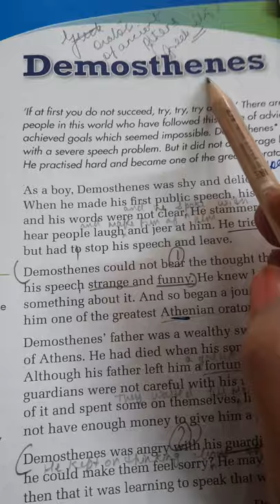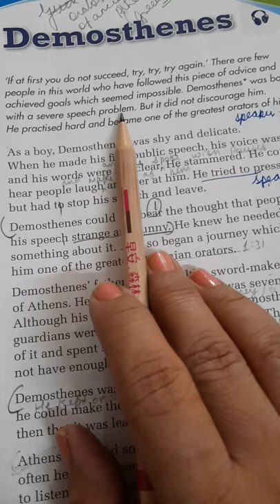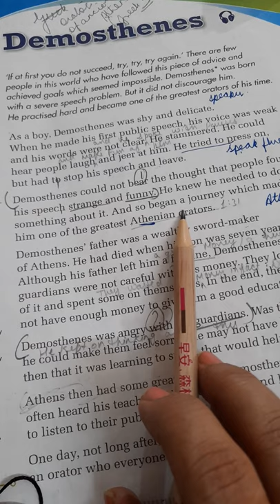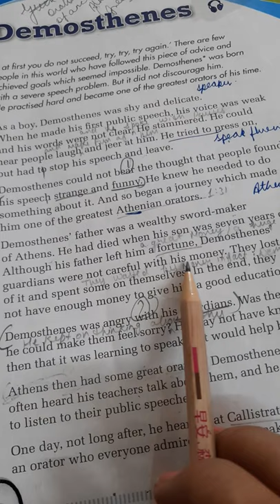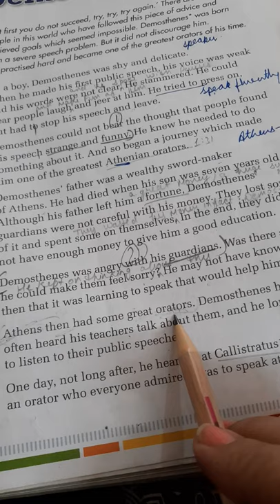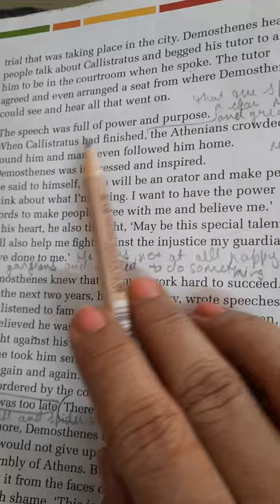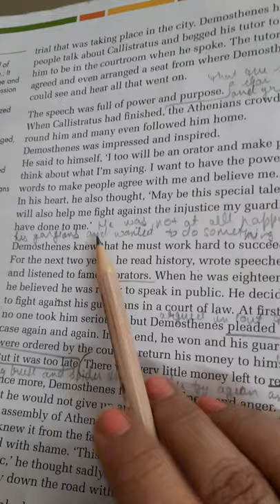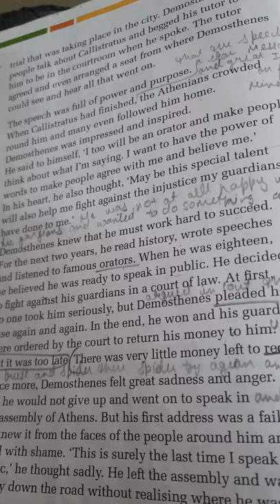.Demosthenes Part 1 Gulmohar book..Tamanna's Grammar Magic